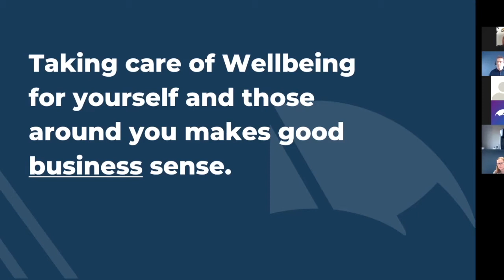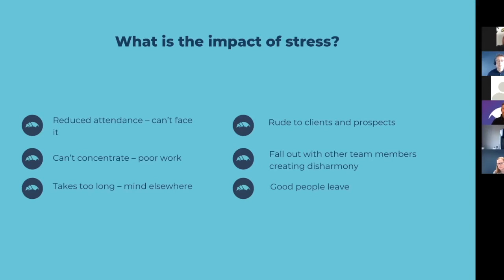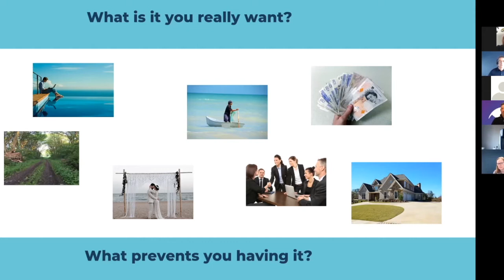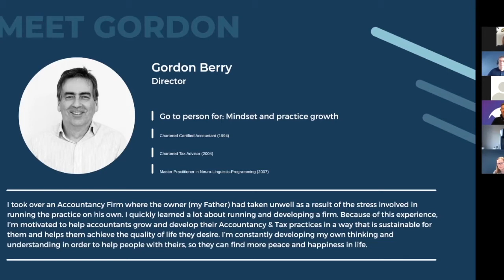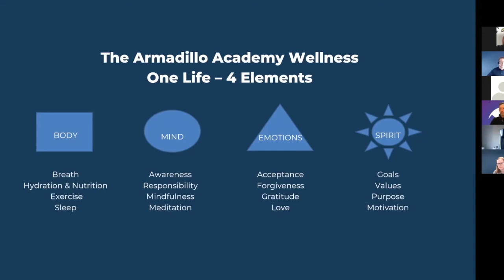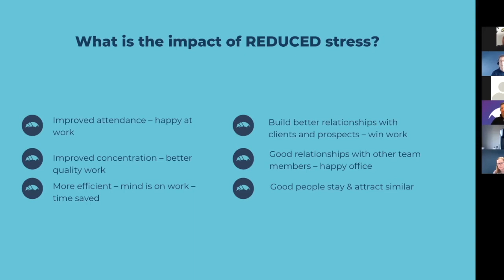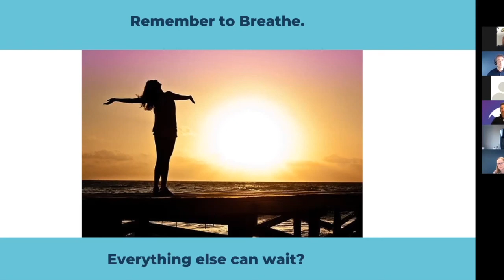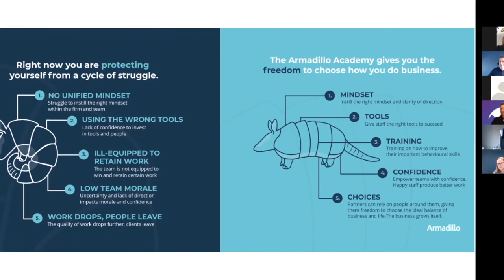Wellbeing - Why is important to you and to those around you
Why is this so important? How can thinking about this help with the effectiveness of your team? How can wellbeing impact your business? Gordon Berry walks you through some of these answers during this webinar.